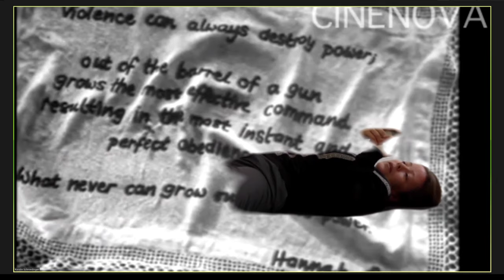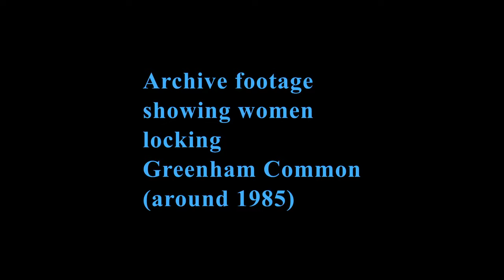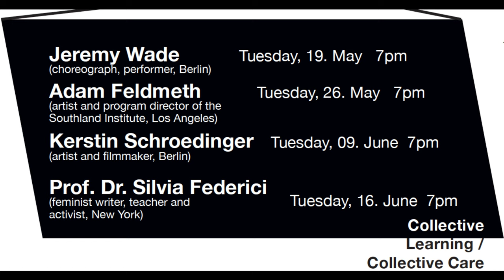Collective Learning / Collective Care: Kerstin Schrödinger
Autoréduce: Weaving Circles of Unreproductive Autonomy is a work in progress, involving performative and documentary elements that seeks to record techniques and narrative practices of radical non-violence, through a series of collective gatherings and workshops.
The acceleration of violence against women to date not only parallels an ever elusive acceleration of capital. But I will argue that the systemic destruction of women's bodies lies at the core of contemporary capitalism. We must oppose violence and counter a spiralling of aggression. Not more but less will strengthen our struggle. Going slow, fulfilling our tasks so slowly, in slow motion, so that our work becomes redundant, the flows of reproduction decelarate and regress; and the nation state reduces into disappearance.

Text: Kerstin Schroedinger
References/Credits:

**Autoréduction, a term borrowed from the post-operaist movement in Italy, is the act by which people take it upon themselves to reduce, at a collectively determined level, the price of public services, such as rents, electricity, public transport; or in the factory, the rate of productivity.

image credit 1:
Greenham Granny by Caroline Goldie (UK, 1986)

video credit 1:
Weaving Circles of Reproductive Autonomy
Session 1
workshop, Berlin summer 2019
with Anastasia Vratzia, Christine Lemke, Daniela Lehmann Carrasco, Jenni Tischer, Kerstin Schroedinger, Magdalena and Samuel Kallenberger, Maja Zimmermann, Tess Motherway.

image credit 2:
Hang on a Minute: Ironing to Greenham by Lis Rhodes & Joanna Davis (UK, 1983)

quote:  Lazzarato, M., 2014, Marcel Duchamp and the Refusal to Work, Los Angeles: Semiotext(e).

image credit 3:
In Our Hands, Greenham by Tina Keane, (UK, 1984)

video clip:
Locking the Base from The Guardian, 3 Sep 2013

video credit 3:
Session 3
with Anastasia Vratzia, Christine Lemke, Daniela Lehmann Carrasco, Jenni Tischer, Kerstin Schroedinger, Magdalena  Kallenberger, Maja Zimmermann, Tess Motherway.